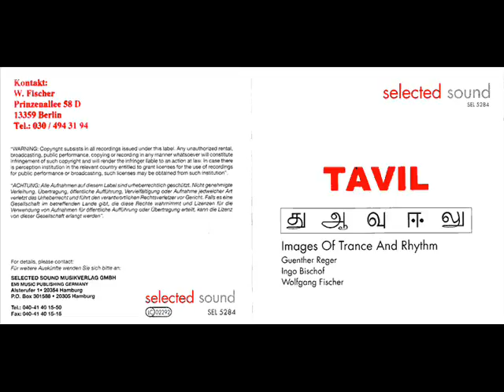Tavil - Images of Trance and Rhythm - Sabine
Ingo Bischof
Günter Reger
Wolfgang Fischer (Butze Fischer)
Released on Selected Sounds -  5284
2001